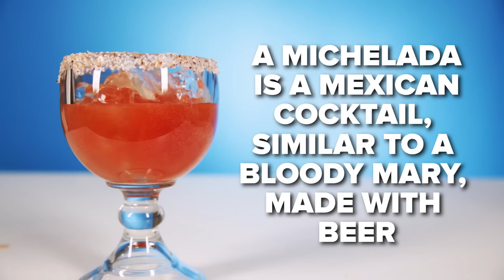Americans Try Micheladas For The First Time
“It smells like a really drunk person’s vomit…”

MUSIC
A Bailar Con La Gorda